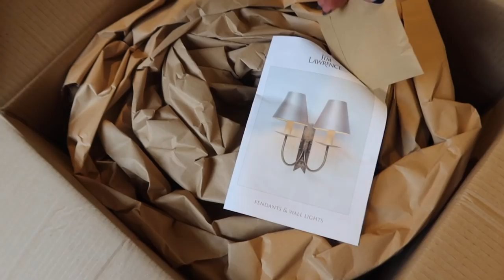NEW HOUSE UPDATE! Current Status, Deliveries & Kitchen Factory! | Amelia Liana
House update for 2022 as I build & design my dream home!